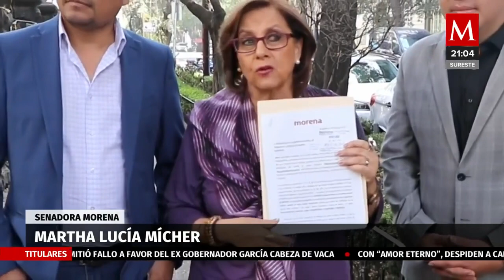Malú Micher presenta denuncia contra Sheinbaum por actos anticipados de campaña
Se presentó una queja contra Sheinbaum, ante la Comisión Nacional de Honestidad y Justicia de Morena por parte de la senadora de Morena, Martha Lucía Micher.